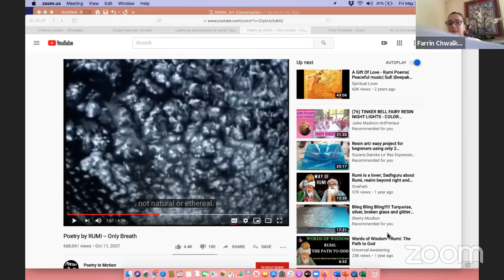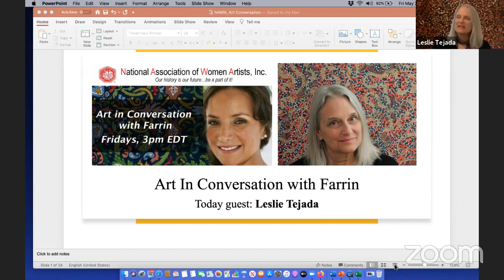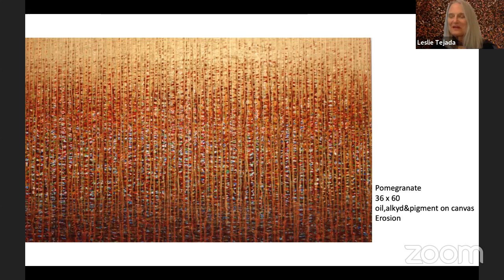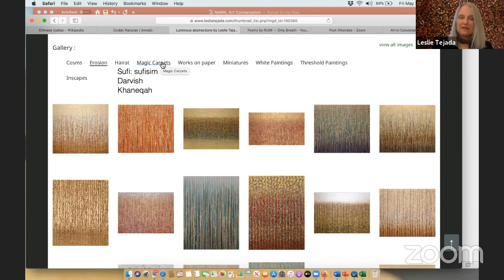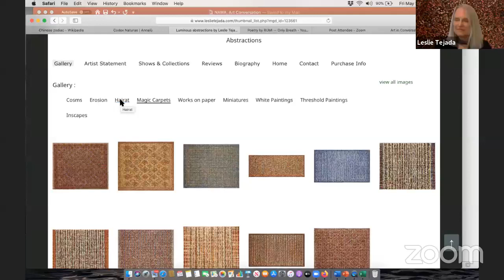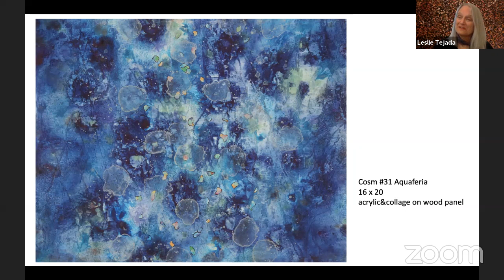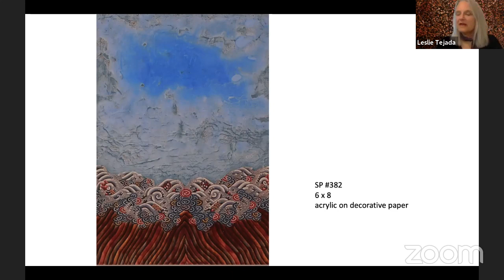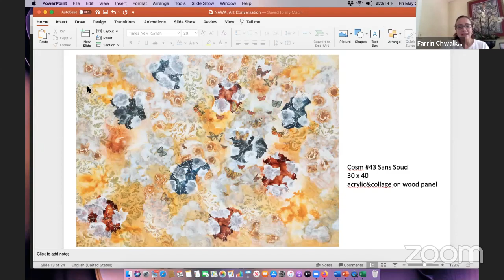Art in Conversation with Farrin 5/29 with Guest Leslie Tejada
Over the past 35 years, Leslie Tejada's art has been inspired by the discovery of beauty as she pursues her own imaginative vision through experimentation with a variety of media in a wide range of sizes. This exploration has created a body of work which includes abstraction, landscape, and decorative applications.